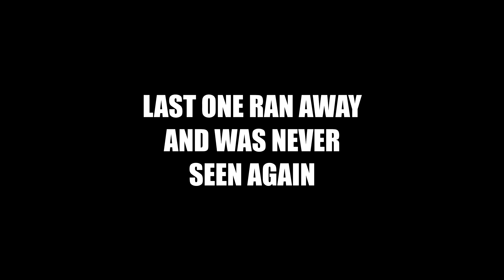PUBG - Prefiring all openings